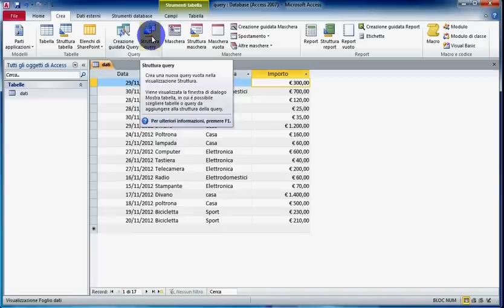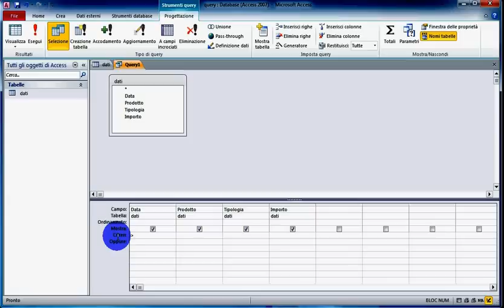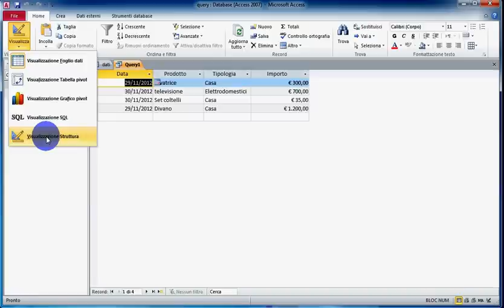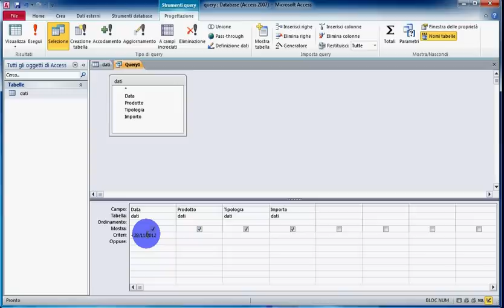3 Le query di Access. Date superiori e inferiori